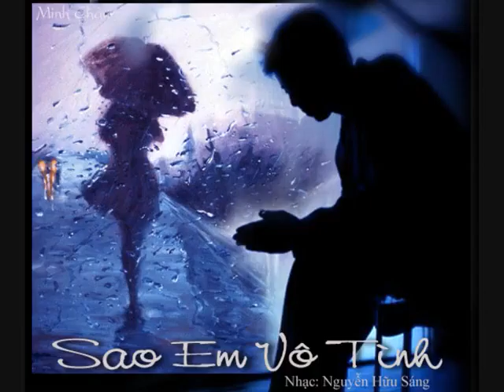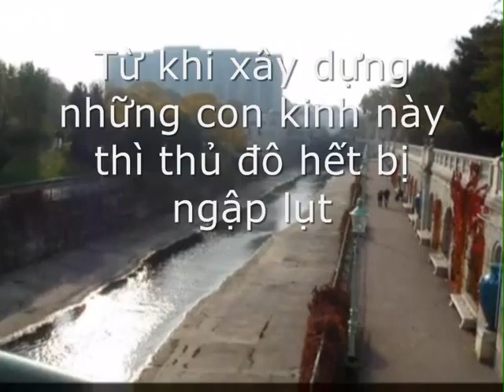Sao em vô tình - Minh Chau Pham - Stadtpark Wien